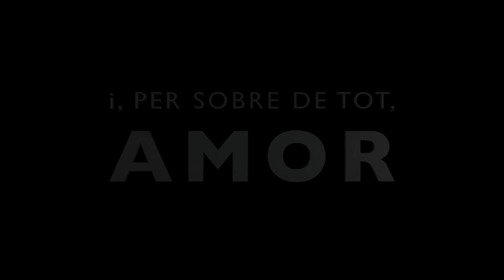Spot - De mares i filles